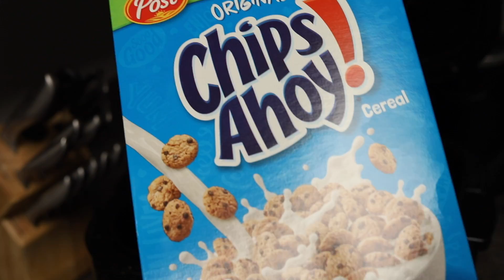WE AIR FRIED EVERYTHING! (TAKIS, SUSHI, CEREAL & CHICK FIL A)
Hey Everyone! The Electrics are back with another Air Fry Video. In this video, we air fried everything again. Takis, Sushi, Chick Fil A and more

If you all enjoyed the video, be sure to let us know down in the comments below!

Follow Erik TheElectric:
Strava: Erik”TheElectric”Lamkin
GamerTag: ErikTheElectric

11251 Rancho Carmel Dr #503077
San Diego, CA
92150